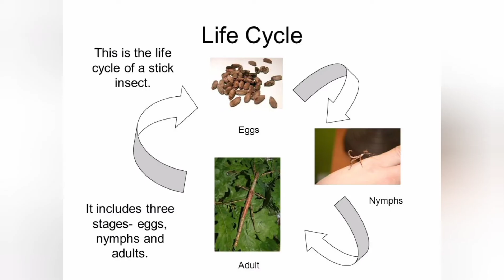Top 4 wierd insects | PrimeFlix News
Here's a video about Top wierd insects.